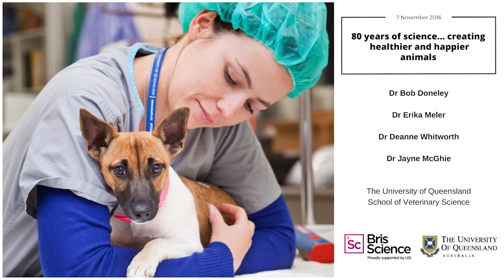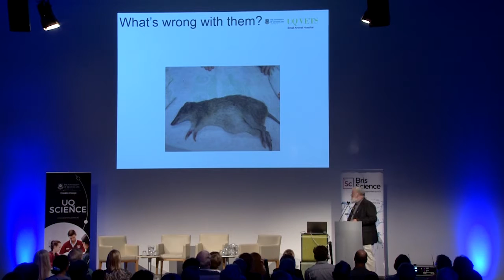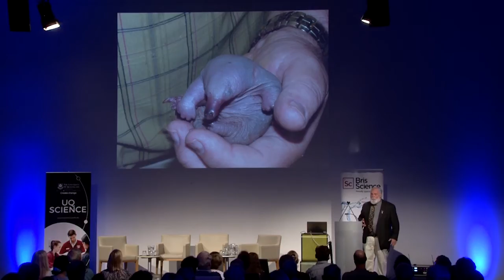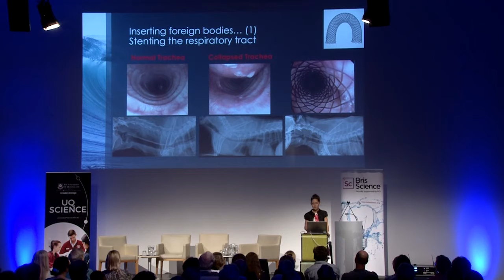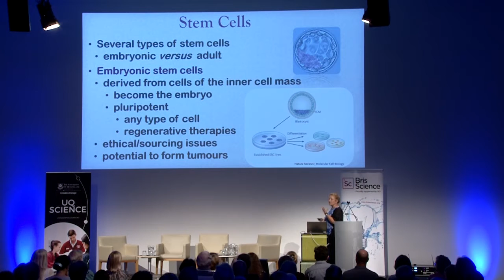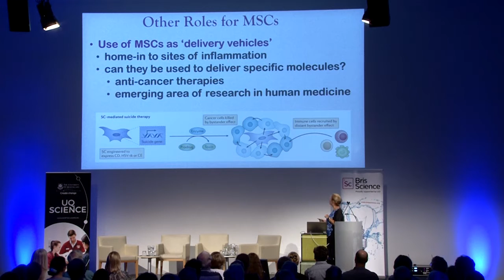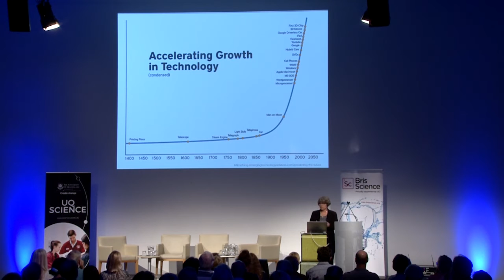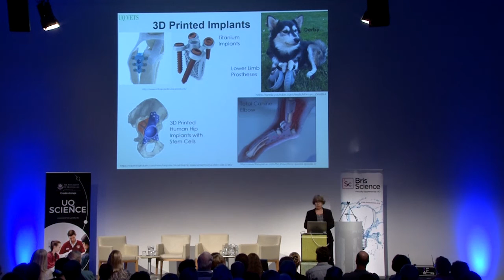BrisScience (November 2016): 80 years of science - creating healthier and happier animals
Charles Darwin said ‘The love for all living creatures is the most noble attribute of man.”

How far would you go to care for your fur baby?

It’s a brave new world for pet care and veterinary medicine, with pets being prescribed antidepressants and veterinary doctors 3D printing new jaw bones for dogs.

This month four of Australia’s veterinary experts discuss how the veterinary sciences have changed in the past eighty years, and what the future could look like.

Dr Erika Meler is Senior Lecturer and Veterinary Specialist in Internal Medicine at UQ VETS Small Animal Hospital. Erika focuses on minimally-invasive techniques and is particularly interested in applying laser technologies used in human medicine to the care of dogs and cats.

Dr Deanne Whitworth is a vet, researcher and lecturer who is particularly interested in the field of Stem Cells. She uses induced pluripotent stem cells (iPSCs) to address several key areas of research including regenerative medicine, reproduction, species conservation and mammalian evolution.

Associate Professor Bob Doneley graduated from UQ in 1982, and has since worked in veterinary practices across Queensland and the UK, and run his own practice for 22 years. He is now an Associate Professor and Head of the Avian and Exotic Pet Service at UQ, a specialist bird practice. He lectures Vet Science students on bird and exotic animal medicine and is involved in wildlife rehabilitation for many injured animals that find their way to the clinic.

Dr Jayne McGhie is a Senior Lecturer in Small Animal Surgery in UQ’s School of Veterinary Science, working in the referral surgical service at UQ Veterinary Medical Centre in Gatton.  Jayne worked in mixed practice in Qld and NSW and as a clinical instructor at University of California in Davis before undertaking her surgical residency at Murdoch University in Perth.  She is a boarded small animal surgeon.  Jayne has an interest in new technologies, such as 3D printing, minimally invasive surgery and canine genomics.